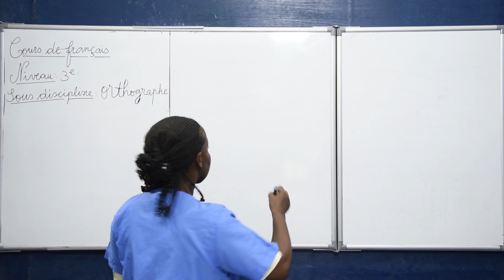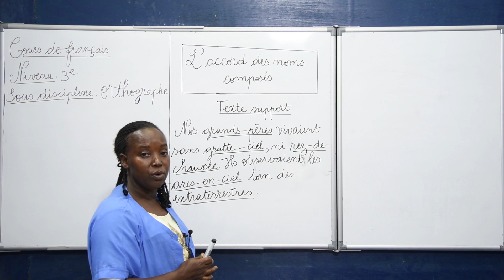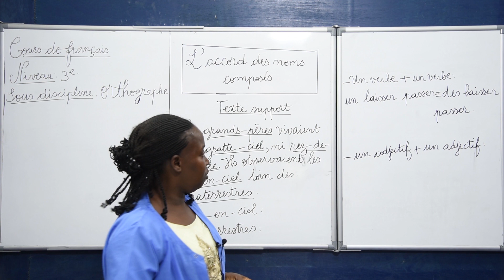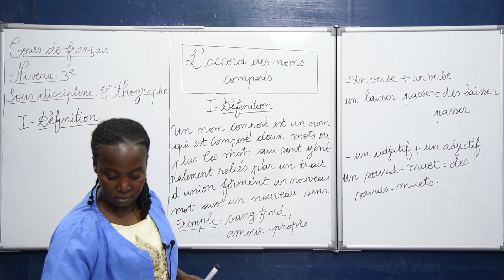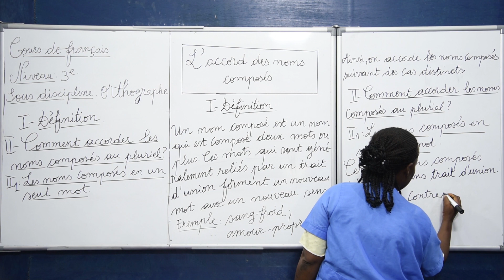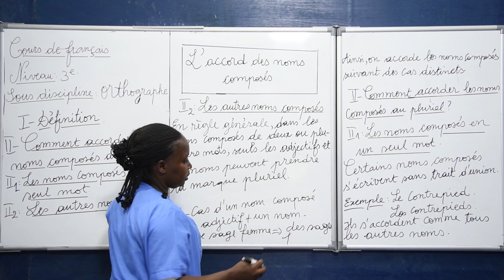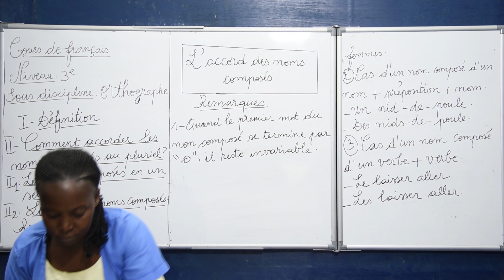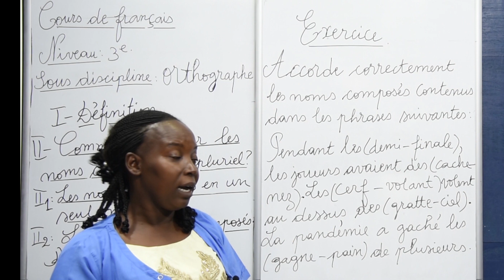Cours de Français - (Orthographe) - L'Accord des noms composés. Niveau 3ème